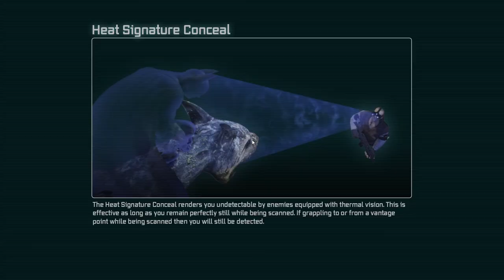Batman Arkham city Walkthrough part 9 - no medicine (full game)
Description:
Embark on an epic journey through the shadows of Gotham City with our comprehensive Batman Arkham city walkthrough! 🌃 Dive deep into the heart of Arkham city as the Dark Knight himself, uncovering secrets, solving puzzles, and confronting Gotham's most notorious villains. Follow step-by-step guidance, strategic insights, and insider tips to navigate every challenge and triumph over darkness. Join us on this thrilling adventure as we unravel the mysteries of Arkham city and emerge victorious as the Caped Crusader. 🎮💥